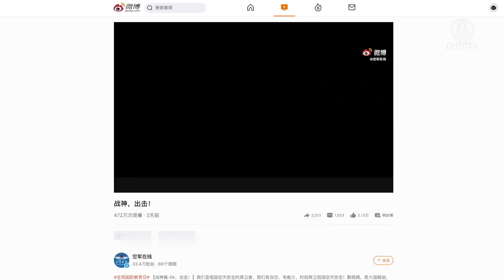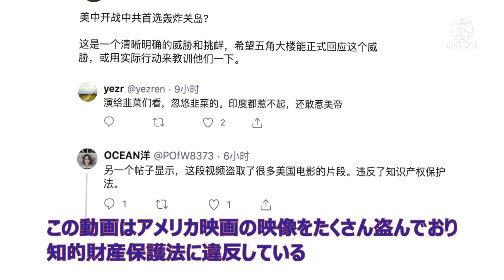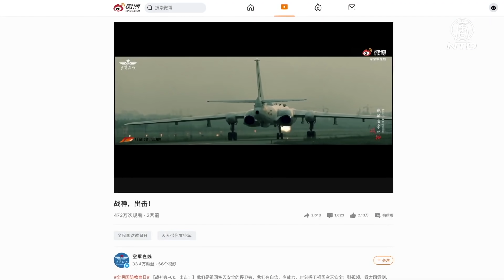中共軍のプロパガンダ映像 ハリウッド映画シーン盗用| パクリ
中共空軍は9月19日、グアムの米軍基地を模擬爆撃するプロパガンダ動画を公式微博にアップしました。2分強の動画の中で少なくとも3本のハリウッド映画の映像を盗用していたことが発覚しました。

中共空軍の公式微博「空軍オンライン」は19日、戦略爆撃機「H-6」によるグアムの米軍基地爆撃をシミュレートした「私の名は戦争の神」というタイトルの2分15秒の動画を投稿し、党メディアのCCTVも動画を転載しました。しかしネットユーザーにより、この動画は少なくとも3本のハリウッド映画から映像を盗用していることが判明しています。

中国のネットユーザー 宋さん
「これは昔からやっていることで、ずっと米国のもの、西側の軍事映像の中の一部シーンを持ってきて、自分の軍事プロパガンダ映像の中に埋め込んでいる。常に行われていることで、国内の庶民を騙し、強大であると思わせるためだ」

米国を挑発しようとする明確な意図を持ったこの動画は、ネットユーザーから集中砲火を浴びせられています。

あるネットユーザーはTwitterで「米中が戦争になると、中共の最初の標的はグアムなのか？これは明確な脅威であり挑発であり、国防総省は公式にこの脅威に対応するか、実際の行動で教訓を教えることを期待している」と述べています。

また別のネットユーザーらも「庶民に見せ、庶民を騙すためだ。インドにさえ抵抗できないくせに、米帝国主義に敢えて手を出せるのか」「この動画はアメリカ映画の映像をたくさん盗んでおり、知的財産保護法に違反している」とコメントしています。

中国のネットユーザー 郭さん
「共産党による70年来の欺瞞と洗脳はひどいもので、庶民が接触できる情報は単一のもので、一方的な注入である。共産党は虚言で成り上がったのだから、偽物を作ることや虚勢を張ることは得意で慣れている。ごまかしも今や公に行い、堂々と行っている。メンツよりも政権を守るほうが重要なのだ」

この動画で盗用している部分は、1分7秒のパイロットが発射ボタンを押してミサイルが敵の基地に飛んでいくところで、2009年の映画『トランスフォーマー/リベンジ』の映像を使用しています。また、1分10秒には2008年の映画『ハート・ロッカー』の爆発シーンをそのまま使用、1分16秒には基地の爆発シーンを1996年の映画『ザ・ロック』からコピーしたものが使われています。
預金種目：普通預金
口座番号：2158157
口座名義：ﾄｸﾋ)ｴﾎﾟｯｸﾒﾃﾞｨｱ